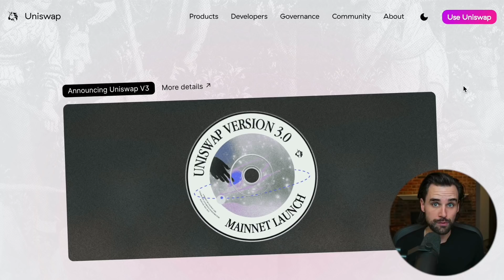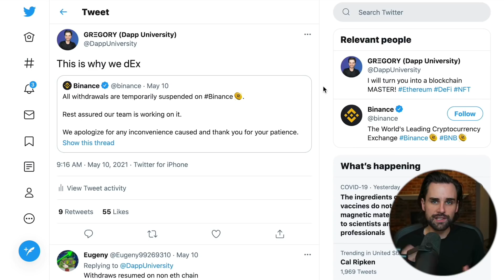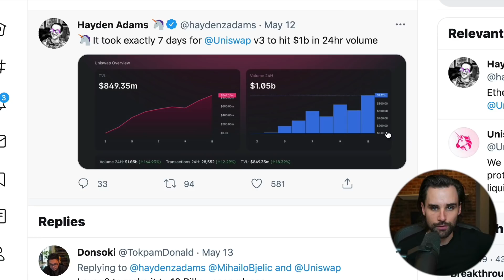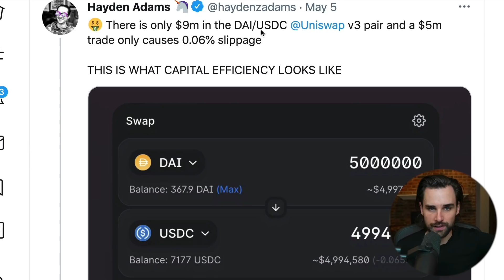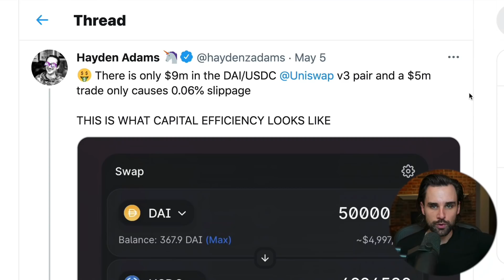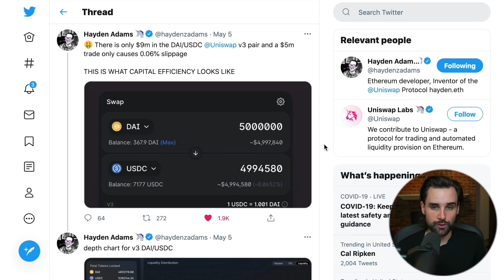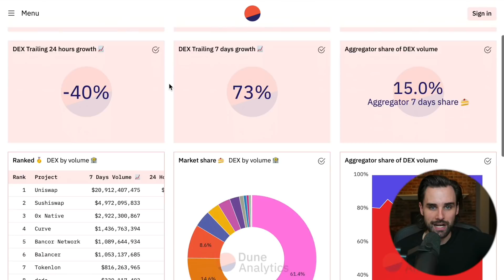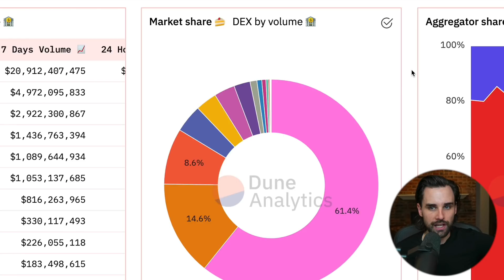THE #1 CRYPTO PROJECT TO WATCH